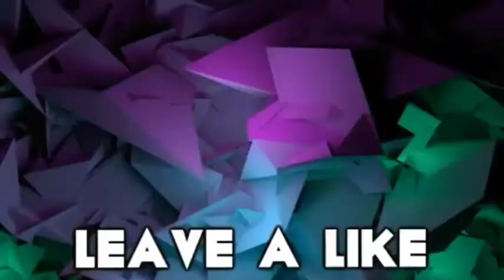C.A.T.S | 1ST IN THE CHAMPIONSHIP